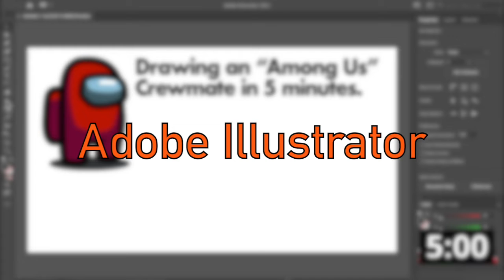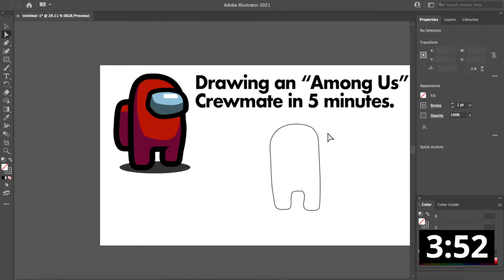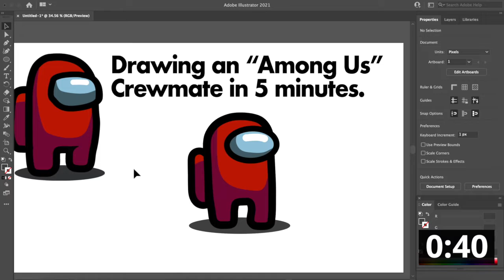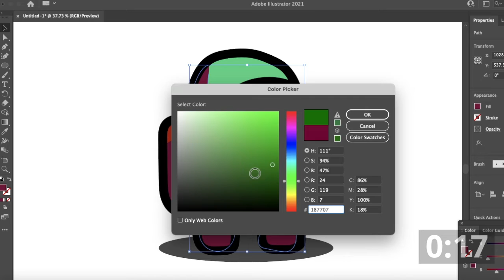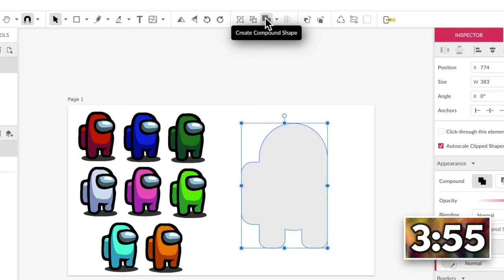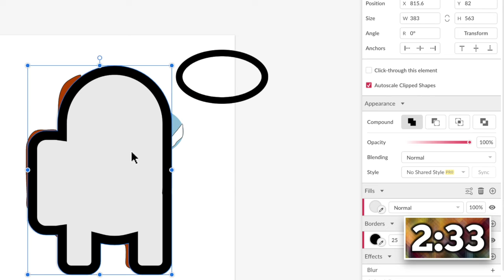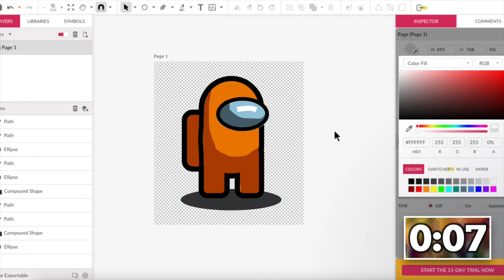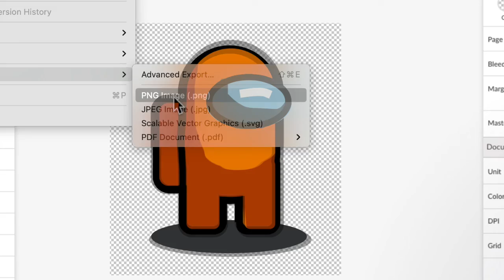Drawing an Among Us crewmate in 5 mins using the BRUSH TOOL (Illustrator and Gravit Designer)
0:00 Opening
0:11 Adobe Illustrator
4:23 Gravit Designer